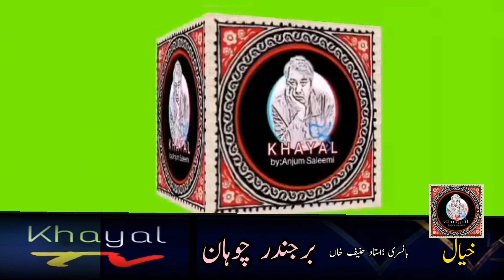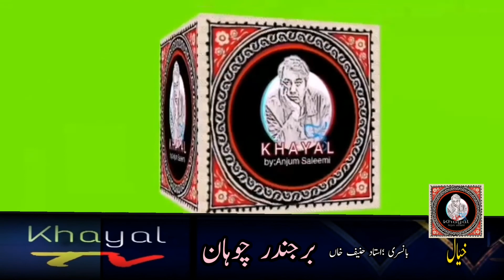Punjabi Gazal ||Barjinder Chouhan||Sabar De Bin hor Chaara V Nahin ||Flute, Ustad Hanif Khan ||خیال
WATCH COMPLETE VIDEO ON YOUTUBE...!!!
صبر دے بن ہور چارہ وی نہیں ||برجندر چوہان ||خیال ٹی وی